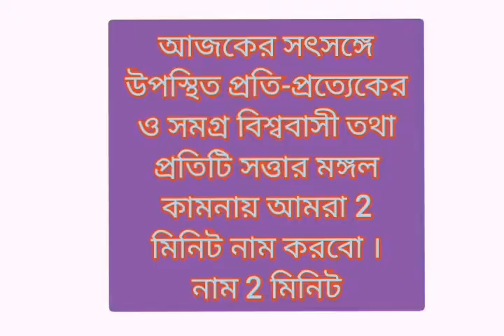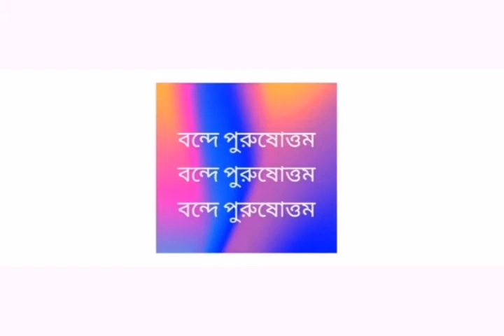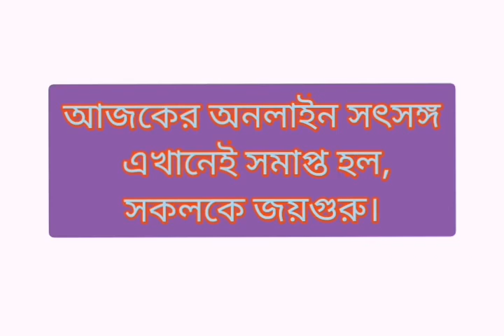BHADRA PORIKROMA 2.0 | ONLINE SATSANG | PARVA:06| SATSANG KENDRA SRIRAMPUR | SWASTISANGEET